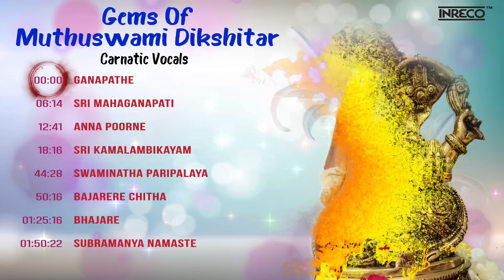Gems Of Muthuswami Dikshitar - Carnatic Vocals | Ganapathe | Sri Mahaganapati | Anna Poorne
INRECO and VANI RECORDING CO present the jukebox “Gems Of Muthuswami Dikshitar - Carnatic Vocals” sung by the iconic Carnatic singers like Sankaran Namboothiri, Mani Krishnaswami, Bombay S.Jayashri, Sanjay Subrahmanyan, Sugandha Kalamegham, P.Unnikrishnan and G.N.Balasubramaniam.
Songs:
Ganapathe 00:00:00
Sri Mahaganapati 00:06:14
Anna Poorne (Jayashri) 00:12:40
Sri Kamalambikayam 00:18:15
Swaminatha Paripalaya (Sugandha) 00:44:26
Bajarere Chitha 00:50:14
Bhajare 01:25:13
Subramanya Namaste 01:50:19
Muttuswamy Dikshitar, the youngest among the trinity of carnatic music, was a Veena exponent, composer par excellence, Saadhaka and a Srividya Upasaka. Dikshitar, a versatile composer, was adept at various distinctive forms of music and possessed immaculate linguistic abilities. The plethora of gems that he has created has acquired an important place in the Carnatic music repertoire.